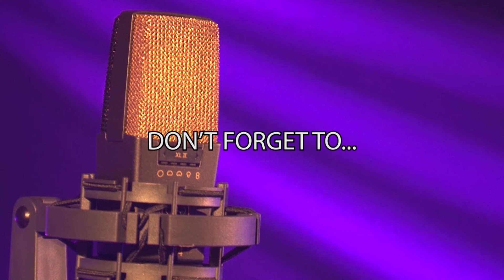Harry Hookey - Every River (Live at Spectrum July 2016)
Recorded 3rd July, 2016 at 7:30pm at Spectrum Productions in Traralgon.

In this Episode, we feature live artists Harry Hookey and Daniel Wayne Spencer.